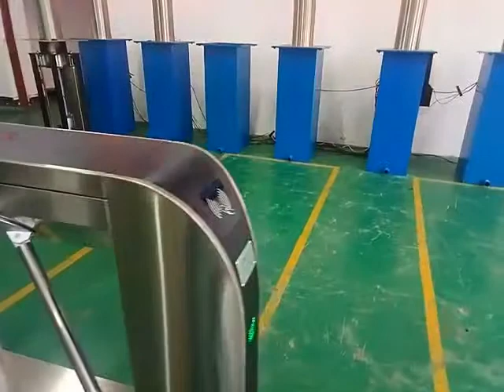tripod turnstile, full height turnstile, slim turnstile,barriers sdk RS Security Co.,Ltd